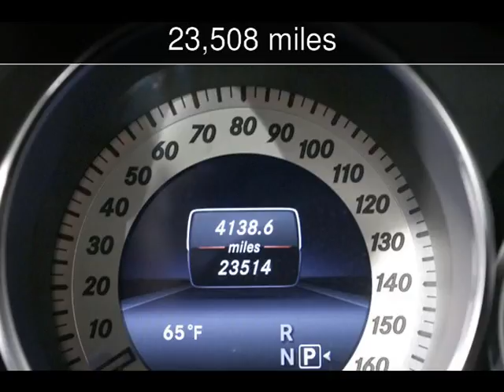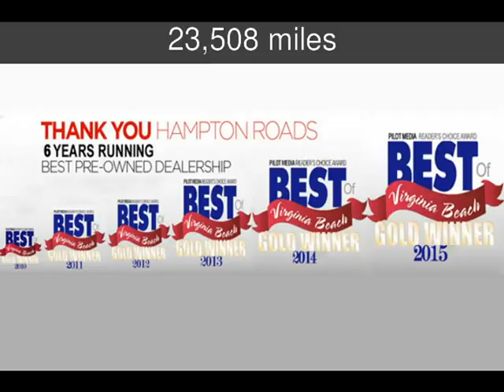2014 Mercedes-Benz E350 Luxury Used Cars - Virginia Beach,Virginia - 2016-01-06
See more details about this used car This 2014 Mercedes-Benz E350 Luxury with 23,508 miles is for sale at Select Automotive (VA).